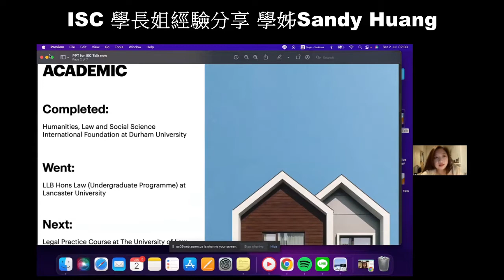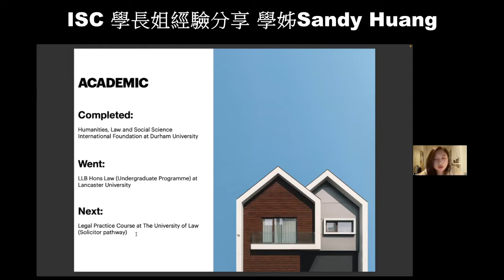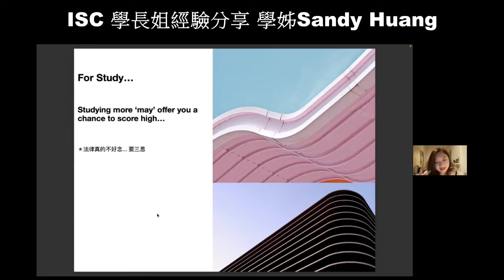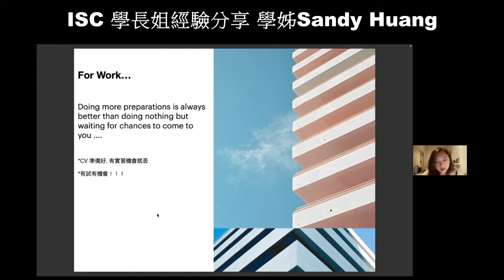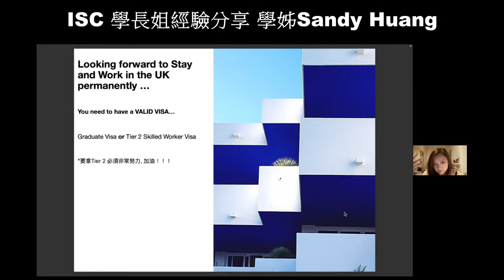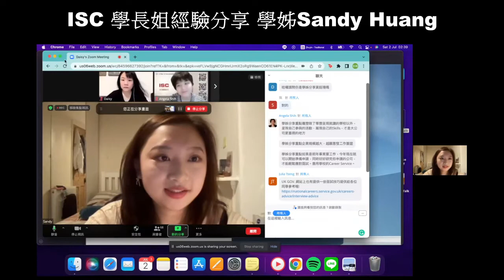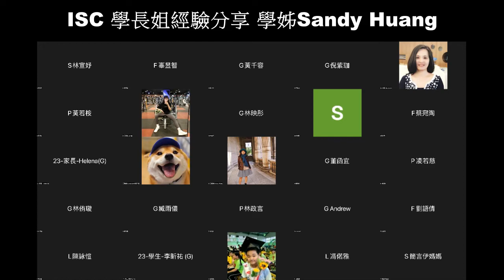ISC學長姐經驗分享-LAW 法律 Sandy 學姊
粉絲福利時間又到啦~
法律是夢想，彷彿是個遙不可及的科目
是眾多科目中最艱深的其中一個科目

今年我們邀請到在蘭卡斯特大學法律系畢業的Sandy學姊
來和大家分享他讀法律系的心路歷程
法律系的挑戰高度，特別適合對法律有興趣的學生喔!!
以及Sandy學姊如何在英國找到法律事務所的工作

你也對法律系有興趣嗎? 或許聽完你會有勇氣前進一步喔!
所以趕快拿起筆記，來看看知性漂亮的學姊分享了什麼吧~

留學申請請洽ISC國際學生中心 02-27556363